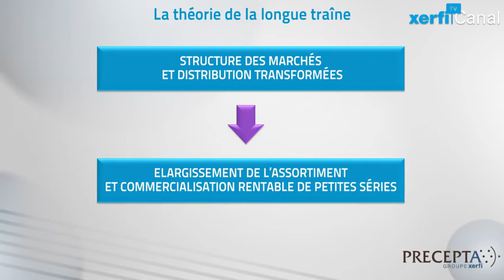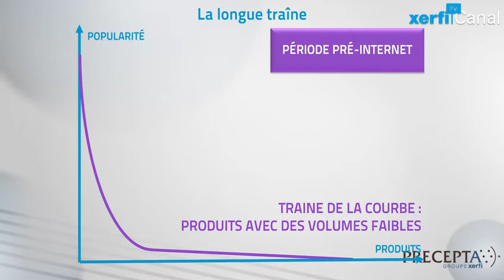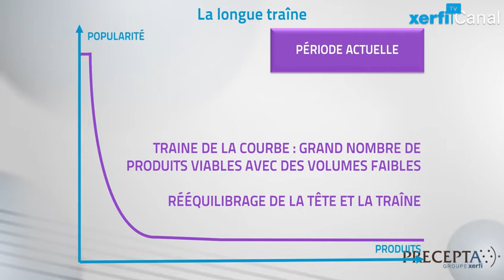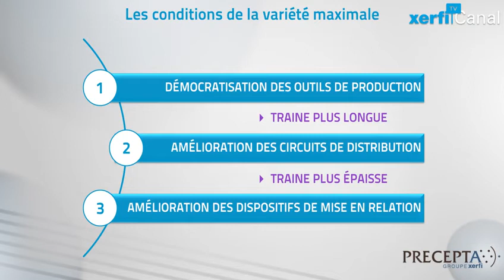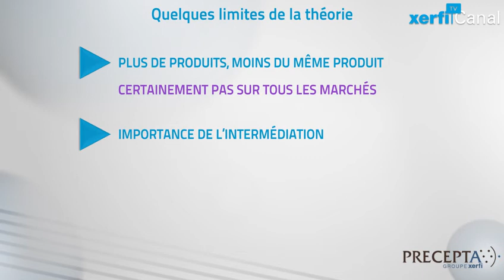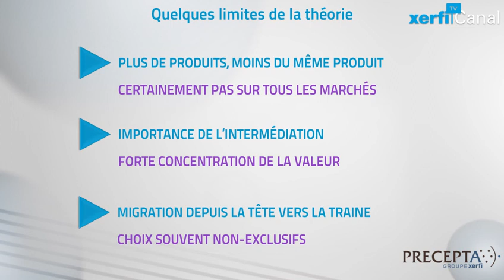Xerfi Canal, Comprendre la "longue traîne"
La théorie de la longue traîne est un concept développé par le journaliste Chris Anderson. Il a été popularisé dans un ouvrage du même nom paru en 2006 faisant suite à un article paru en 2004 dans la revue américaine Wired dont il était le rédacteur en chef. L’ouvrage eut un impact considérable, notamment en ce qu’il était l’un des premiers à caractériser certaines propriétés de l’économie numérique pour une audience grand public [...]

Comprendre la "longue traîne", une vidéo Precepta Stratégiques